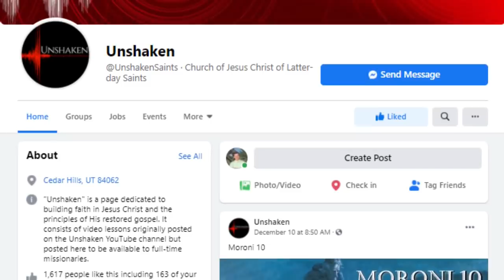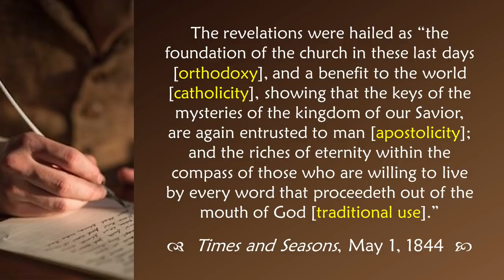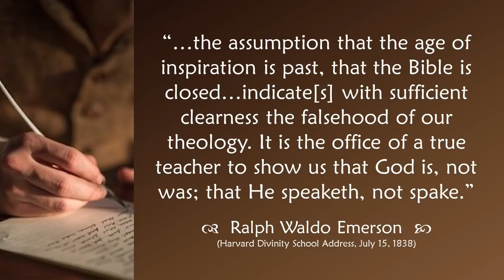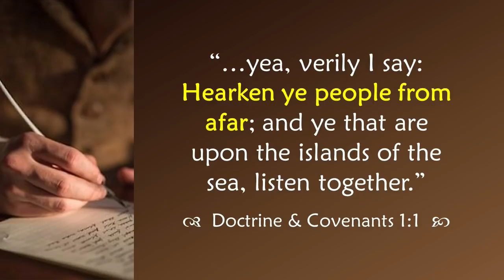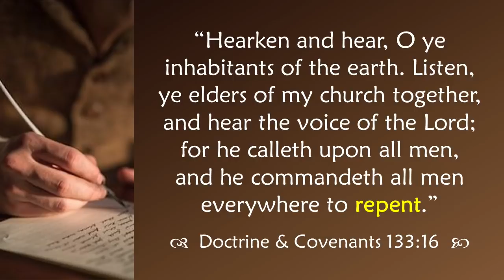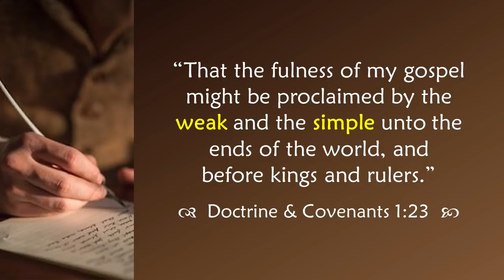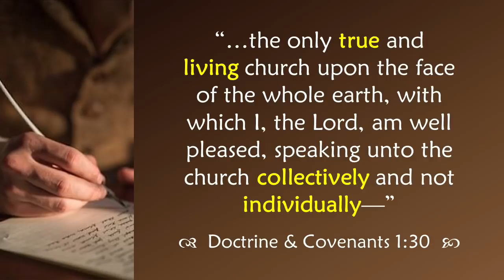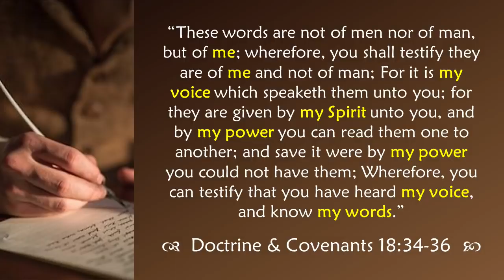Come Follow Me - Doctrine and Covenants 1: "Hearken, O Ye People"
A verse-by-verse study of Doctrine and Covenants 1, the Lord's preface to His Book of Commandments. This lesson provides background on the Doctrine and Covenants, including its origin and canonization, and focuses on the voice of the Lord, falling off either side of the covenant path, the limitations of human language, the "true and living" Church, and polarization in the last days. Join Jared Halverson for your weekly Come Follow Me study of the Doctrine and Covenants!